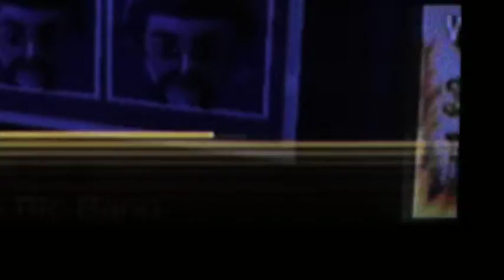Partie de WII 2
Petite composition sur la WII
en mode joueur solo
petit clip et pochette faite sur la console